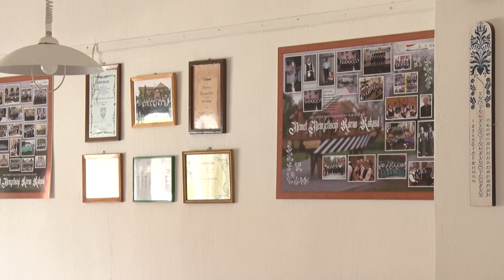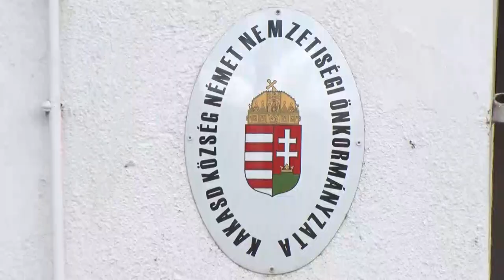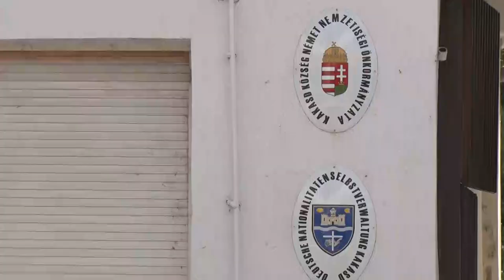Pályázat segítségével felújítják a német házat Kakasdon -az egész település összefog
A kakasdi német közösség tagjai megkezdhetik végre közösségi házuk felújítását. Az önkormányzattal közös épületük korszerűsítése már régóta esedékes volt. Most ez sikerülhet egy pályázati forrás segítségével. Az épület energia takarékossága így most végre megvalósulhat.